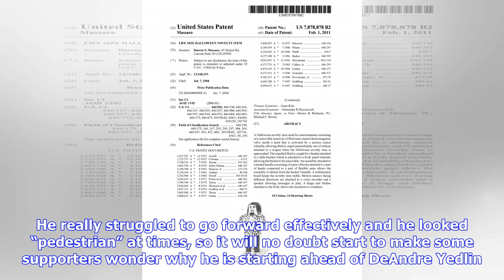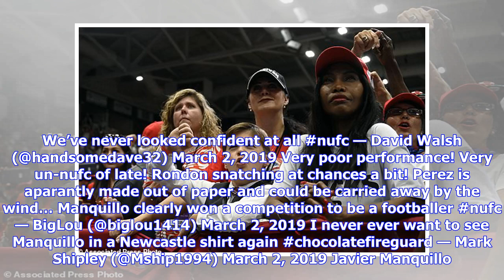Some Newcastle fans slam 'liability' v West Ham: Creative as a 'dracula costume on Halloween'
OPINION Newcastle United defender Javier Manquillo is usually on the receiving end of hate after matches, and that has been no different following the 2-0 loss to West Ham on Saturday. His last performance against Burnley made him look transformed, but that could not be more inaccurate looking back at this performance. He really struggled to go forward effectively and he looked “pedestrian” at times, so it will no doubt start to make some supporters wonder why he is starting ahead of DeAndre Yed...